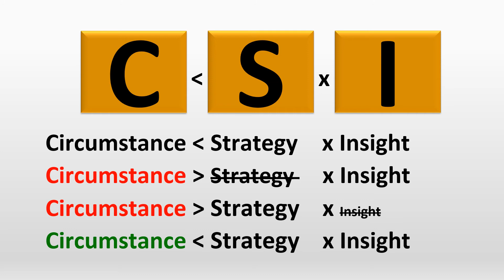Are your Circumstances crushing you?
This basic model has helped many people rethink the way they approach their life and overcome difficult circumstances that used to crush them before